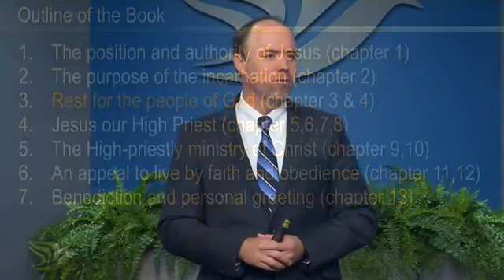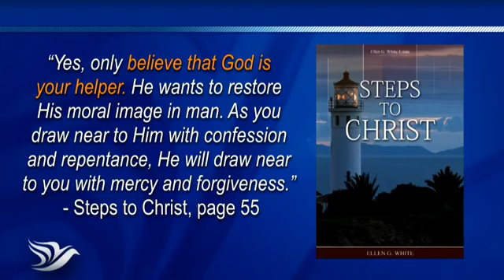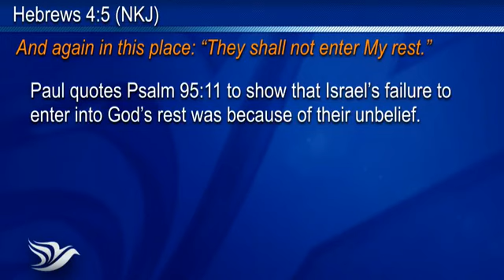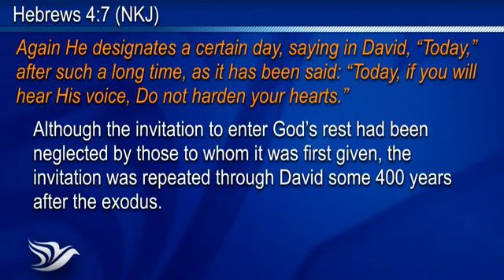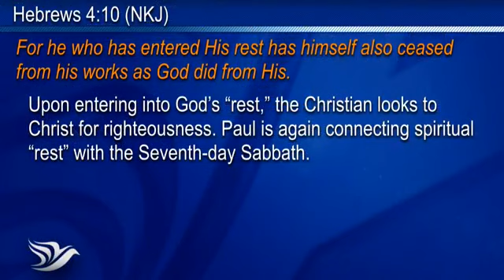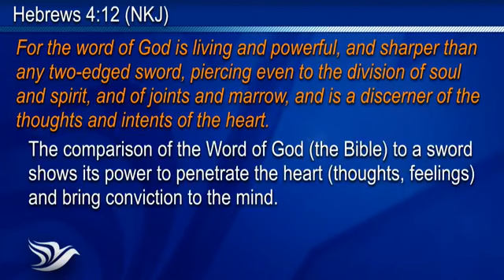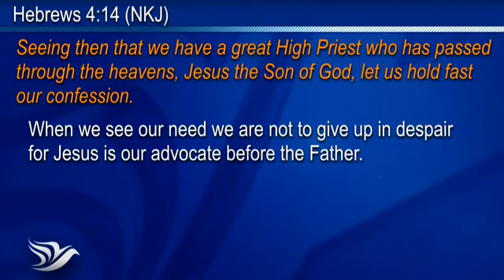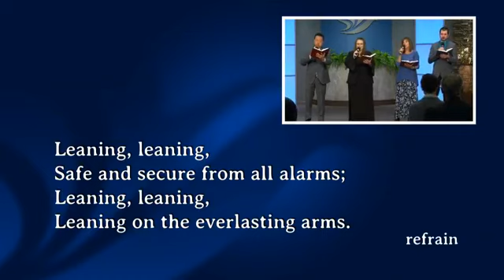The Promise of Rest - Pastor Jëan Ross